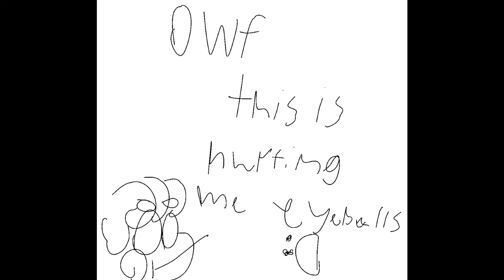Octocat - Original Meme (tablet test)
i love my wacom tablet ghrtyhgrtfgbjgh
only 80's kids get this joke

character:
el (from stanger things)